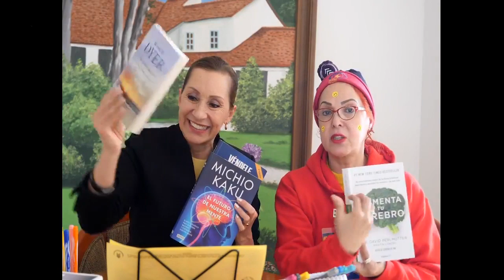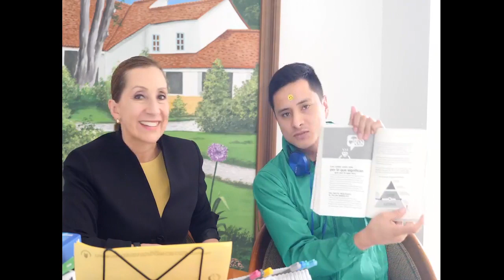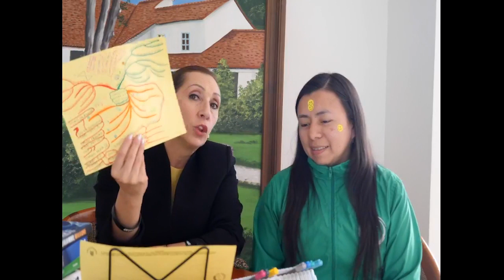Consejos de Lectura # 4 con Ph. D. Nora Beltrán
Consejos de Lectura 3 con Ph  D  Nora Beltrán

Consejos de lectura con Ph.D. Nora Beltrán